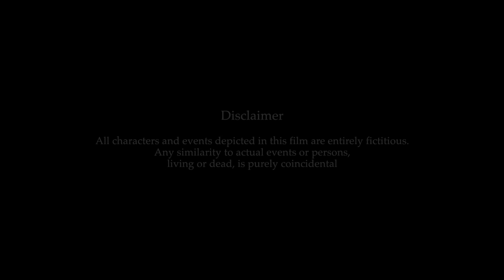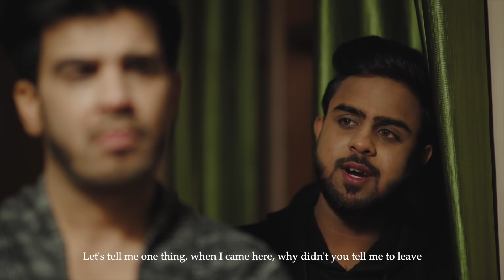Jee Le Zara I Final Part I Short Film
Who does not want to live openly, but some people of our society are still hard-hearted who neither live themselves freely nor do they want to let anyone live far away. No matter how long this life is written, so whatever life is, we should live it openly.

" Jee le Zara " is a story who will inspire you to live your life freely.
Shobha Rani "Nirvan" has written so many stories of our films and now she is debuting herself as a director .

Directed by Shobha Nirvan
Introducing :Badal Sharma & Vivek Verma
Starring : Deepak Gupta & Akshat Talwar
Production Head: Saalim Siddiqui